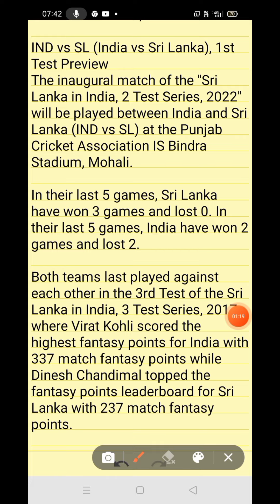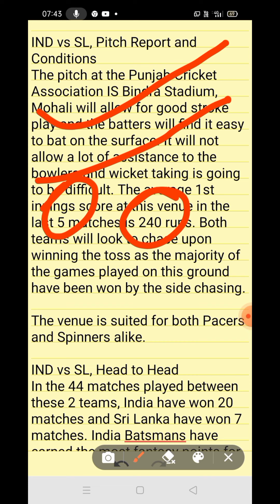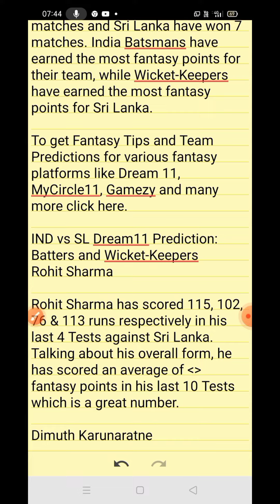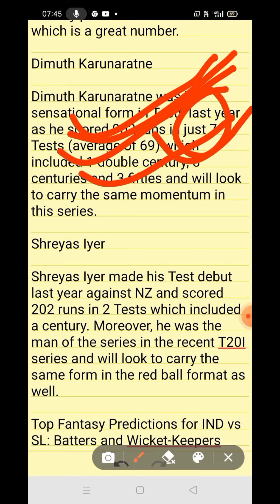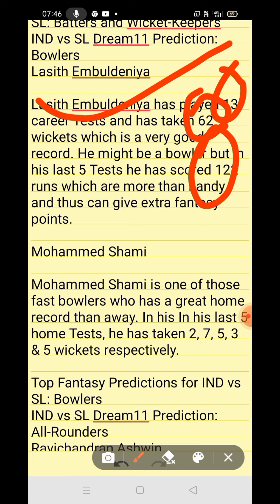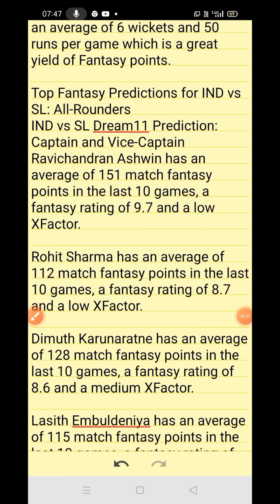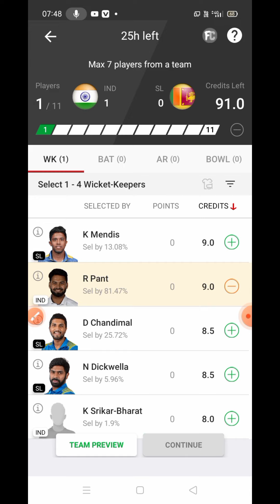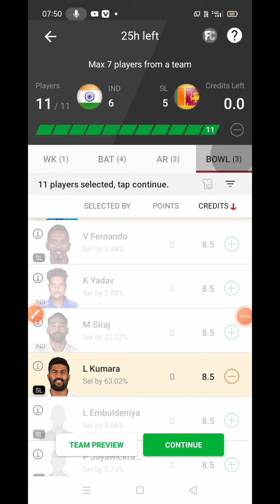Ind vs SL 1st test Dream 11 Team, Ind vs SL 1st test Dream 11 Team Today @Anurag Dwivedi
Ind vs SL 1st test Dream 11 Team, Ind vs SL 1st test Dream 11 Team Today, IND vs SL 1st Test 2022

ind vs SL test dream11, ind vs SL test dream 11 prediction, ind vs SL test 2022 dream11 team, Ind vs SL test Dream11, india vs Srilanka test match 2022 dream11,

About Video : This Video Includes Pre Match Preview , Prediction and Anylysing of 1st test Between INDIA vs srilanka at Mohali. This Video Has Also Include Playing 11 , Pitch Reports , Match Records , Players Battle , Fantasy Team etc.

Video Include :
ind vs sl dream11 team today tamil
ind vs sl dream11 prediction test match
ind vs sl dream team
ind vs sl dream11 prediction tamil
ind vs sl dream11 team today live
ind vs sl dream11 team today gl
ind vs sl test dream11 team
ind vs sl test dream11
ind vs sl test dream11 prediction
ind vs sl test dream11 team tamil
ind vs sl test dream team
ind vs sl test dream11 team today
ind vs sl test dream11 team 2022
ind vs sl 1st test dream11 prediction
ind vs sl 1st test playing 11
ind vs sl 1st test 2022 playing 11
ind vs sl 1st test tickets
ind vs sl 1st test 2022
ind vs sl 1st test 2017
ind vs sl 1st test day 5 2017 highlights
ind vs sl 1st test 2017 highlights
ind vs sl 1st test 2021 highlights
ind vs sl 1st test day 5 2021 highlights

Hii SF Family ,
This is Sanjeev Fantasy. Never Promote Gambling  because It cause Financial Risk & dream 11  is Game of Skill & knowledge.

NOTE :ALL FANTASY GAMES ARE LEGAL IN INDIA THIS TELEGRAM CHANNEL HAS PRODUCTS RELATED TO FANTASY GAMES ONLY. GAMBELLING OR BETTING SITES OR LINKS ARE NOT USED IN THIS TELEGRAM LINK .FANTASY GAMES ARE SKILL BASED GAMES SO PLAY AT YOUR OWN RISK

Sanjeev Fantasy do not promote any gambling app and not liable for any
profit or loss which may arrise from this app.
Dream 11 is a game of "skil". The relevant law in India is absolutely clear that, unlike games of 'chance", games which substantially require a player to apply his skill are absolutely legal.

All games hosted by Dream 11 carefully designed and the

If you are accessing this App from Andhra Pradesh, Assam, Orissa,
Telangana, Sikkim or Nagaland, we hope you will enjoy our practice
contests. However, the law in these six states is unclear on playing
games of skill for cash prizes. You are therefore prohibited from
playing cash contests on dream 11 from any of these six states

1.THIS ANALYSIS  IS BASED UPON KNOWLEDGE, UNDERSTANDING & INSISTS.
WHILE MAKING THE  TEAMS YOU CAN ALSO MAKE YOUR OWN DECISIONS.

2. DREAM 11 TAKES  GREAT CARE TO
 COMPLY WITH ALL CENTRAL & STATE LEGISLATION TO ENSURE THAT USERS ARE FULL PROTECTED & FELL SAFE.

3. DREAM 11 CONSTITUTE A GAME OF SKILL WHICH  MAKES  DREAM 11 GAME EXEMPT
FOR THE PROVISION  OF PUBLIC GAMBLING ACT,1867(PGA).

4. DREAM 11 IS A LEGITIMATE  BUSINESS WHICH IS PROTECTED  under  ARTICLE
19(1) (g) OF CONSRITUTION OF INDIA.